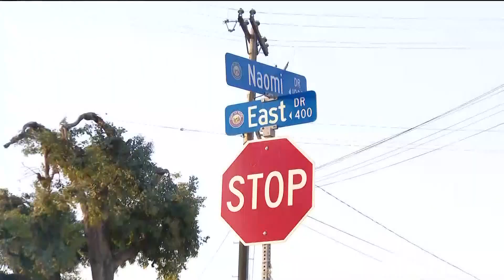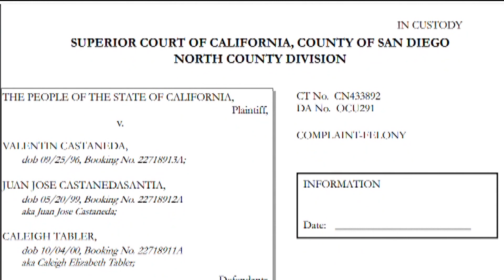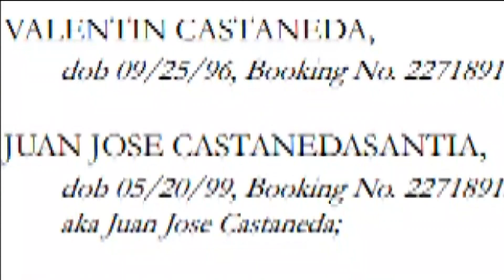Three suspects arrested in alleged Vista bombings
Two men and a woman were arrested Saturday in connection with Wednesday's string of explosions in Vista, authorities said.